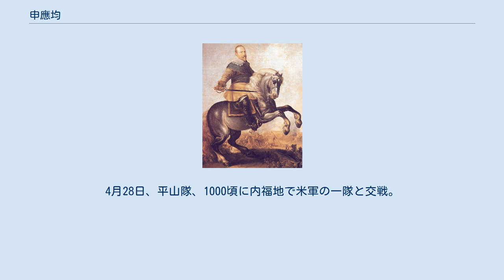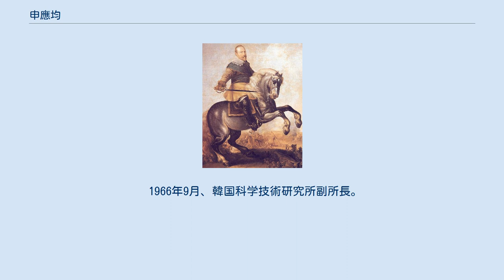申應均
申 應均（シン・ウンギュン、1921年1月22日 - 1996年3月25日）は、昭和時代の朝鮮人日本兵。
大日本帝国陸軍少佐、大韓民国陸軍中将。
創氏改名時の日本名は平山 勝敏（ひらやま かつとし）。
 日本統治下の京城府で生まれる。
父は陸軍少佐の申泰英（平山輔英、陸軍士官学校第26期生）。
 1940年2月、陸軍士官学校卒業（第53期生）。
同期には、後に沖縄戦における集団自決の日本軍関与が裁判で問われることとなった渡嘉敷島の守備隊長赤松嘉次、また座間味島の守備隊長梅澤裕の二人がいた。
 陸軍科学学校砲兵科に入学し、高等軍事技術を習得後、1943年8月付で陸軍重砲兵学校教導隊に勤務。
 1943年12月、砲兵大尉。
 1944年 (昭和19年)、6月22日、陸亜機密第三一〇号で動員編成下令。
6月25日、独立重砲兵第100大隊仮編成完了、小隊長となる。
6月26日　陸亜機密第三三三号で第32軍に配属。
7月21日、沖縄着。
平山隊 (一個小隊)、国頭支隊 (宇土武彦支隊長) に派遣決定。
12月16日、第9師団抽出に伴う第32軍変組により、第一中隊長となる。
　 沖縄戦に第24師団 (山部隊) 砲兵大隊長として配属される。
 1945年 (昭和20年)、4月11日　米軍が国頭支隊主陣地への攻撃を開始。
申応均は、米軍に対する砲撃を具申するが宇土支隊長が却下する。
これ以降も重砲は一度も放たれることはなかった。
4月14日、米軍によって宇土部隊主陣地の一角が占領される。
4月16日、宇土支隊長、遊撃戦実施のためタニヨ岳への転進を命ずる。
4月19日、平山隊がタニヨ岳に到着。
4月23日、米軍、タニヨ岳を追撃。
4月24日、平山隊、国頭東海岸の安波へ撤退。
4月28日、平山隊、1000頃に内福地で米軍の一隊と交戦。
その後、安波の国民学校に到着。
6月10日、申応均、陸軍少佐となる。
その後、司令部との連絡は途切れる。
6月23日、第32軍司令官牛島満中将自決。
 1945年6月、6名の部下と共に伊是名島へ渡る。
終戦後も喜納政昭はスパイ容疑をかけられ平山隊長によって射殺されたと遺族の証言にある。
実際には、1944年から教師として潜伏していた陸軍中野学校出身の特務教員だった西村 (本名は後に馬場だということが知らされる) や駐在員、その他の敗残兵、西村が率いていた地元の青年団など多くが入り乱れた状態にあったことが数々の証言から浮かび上がってくる。
 終戦後の1946年、連合軍軍政下の朝鮮に渡り、後に大韓民国国軍が創設されると将校となった。
砲兵司令部を設置し、砲兵兵科を開拓して「韓国砲兵の父」と呼ばれる。
この時期、日本陸軍士官学校第57期生でもあった朴正煕（高木正雄）との交流もあった。
 1948年7月、航空二等兵として入隊し、統衛部付補佐官として国防法、国軍組織法の草案に携わった。
同年8月、任少尉（軍番11466番）。
同年11月20日、陸軍本部護国軍務室長（少領）。
 1949年3月13日、兵器監。
 1950年3月に実務教育団長として渡日、同年6月に朝鮮戦争が勃発すると帰国して第1野戦砲兵司令官として砲兵の増強に努めた。
 1951年、米国の砲兵学校卒業。
 1952年5月、少将。
同年11月、陸軍本部行政参謀副長兼企画参謀副長。
 1953年、第3師団長。
 1954年6月、国連軍総司令部派遣韓国連絡将校団長。
 1956年からアメリカ陸軍指揮幕僚大学に留学し、翌年6月29日に帰国。
 1959年、中将に昇給。
 1959年、トルコ大使。
 1960年、4-19革命が起きた後の9月1日昼近く、政府はトルコ大使の辞表を受理し、11月30日、国防部次官補に任命される。
朴正煕らによる5・16軍事クーデターに加勢。
 1961年に国防部次官、7月に西ドイツ大使に任命された。
 1963年8月、ハーバード大学特別研究員。
 1964年10月、外務部外交研究院長。
 1966年9月、韓国科学技術研究所副所長。
 1970年8月、国防科学研究所長。